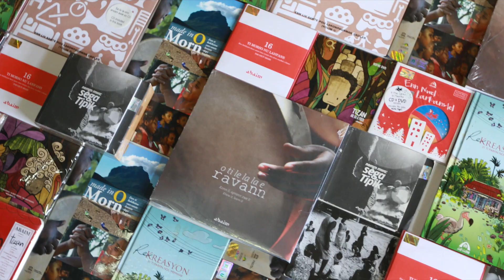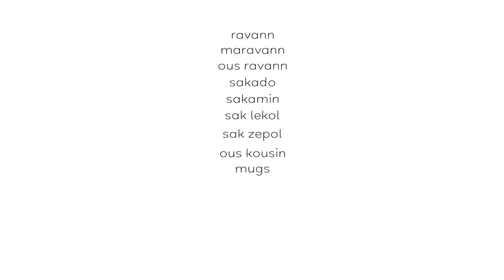ABAIM : Trezor Pei, a collection right from the cultural heart of Mauritius.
Since 1988, the association has been  preserving, transforming and transmitting elements of Mauritian cultural heritage, through modern technology such as recording, printing, manufacturing, recycling. To give  birth to a precious collection. To enjoy and to share. Traditional musical instruments using recycled materials such as sugar cane flowers and goat skin are used fabricated into beautifully crafted, precious objects.  It's  small social enterprise offers training to young adults of the region of Barkly.